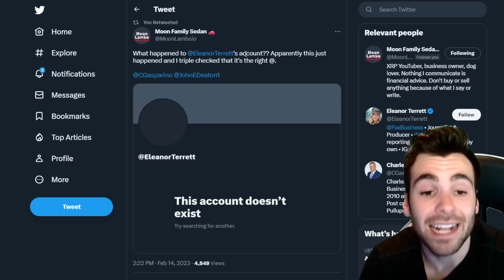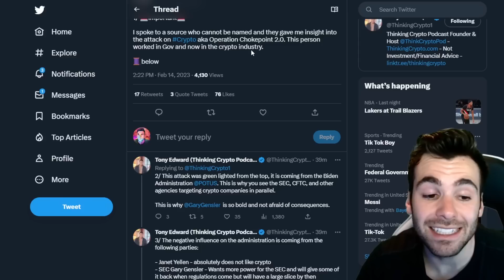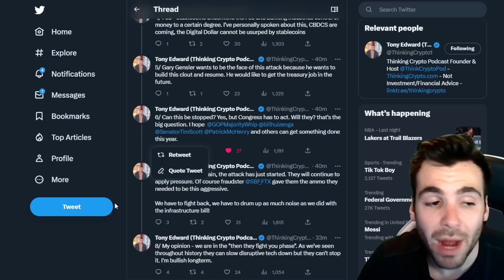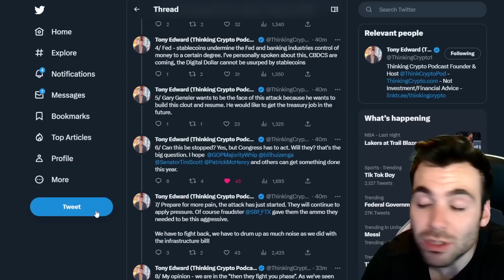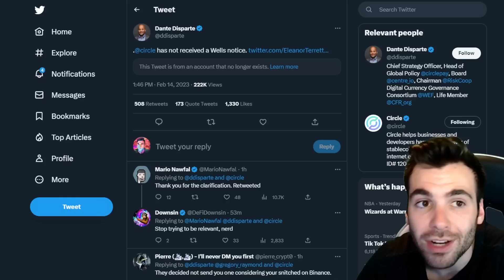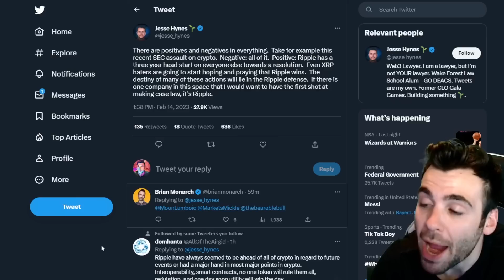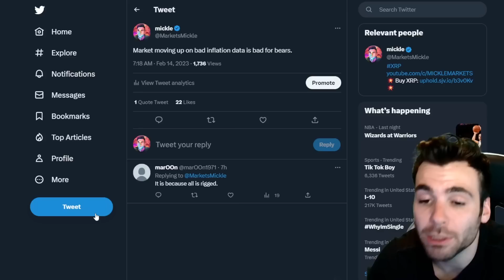XRP *Boom! *Ripple Massive Advantage!*🚨 We Are SO Close!💥Must SEE END! 💣OMG!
Merch!
micklemarkets.myspreadshop.com...

rDxBFHhgGKYKphFEtoyNvEmujC3ATGRqmN